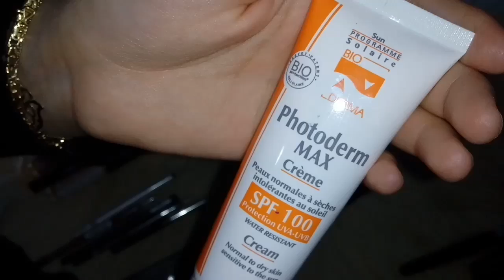خطوات وضع المكياج من أ الى ي و مشتريات العروسة الاساسية